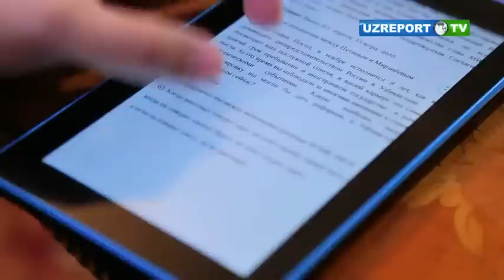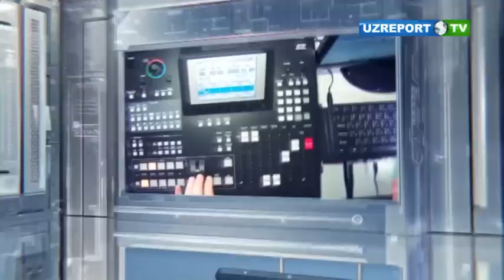Интервью: Посол Российской Федерации в Узбекистане Владимир Тюрденев